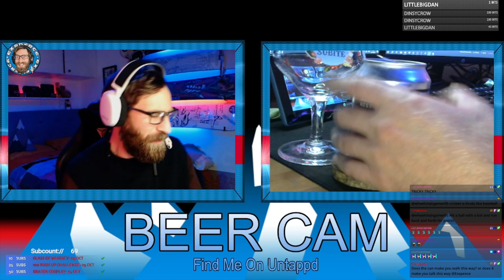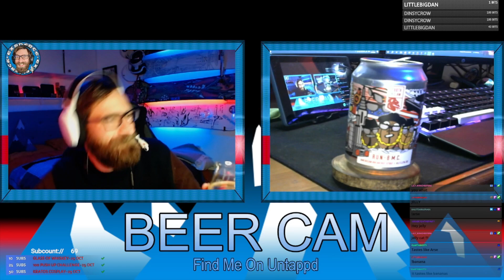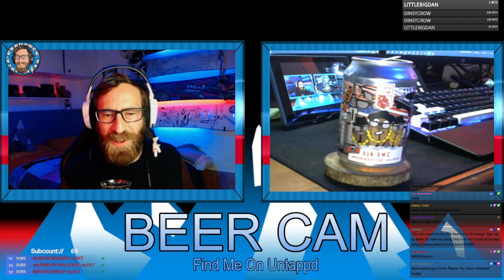Bacon Flavoured Beer? It's Like That, and That's the Way It Is! BEER REVIEW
Join me in this flavorful journey as we dive into the intriguing world of Run BMC, an American Breakfast Stout by Tooth and Claw. Will the promise of bacon and coffee deliver? Let's find out!

Do you want to try the beers I'm drinking? Sign up to Beer 52 now by using this link for a half price box

I am live every Monday, Wednesday and Friday night from 8pm UK time.  Come along for Facts, Beer of the day, Death shots, and gameplay. used by prod. Difference studio and beats